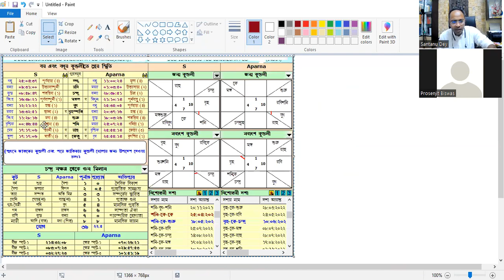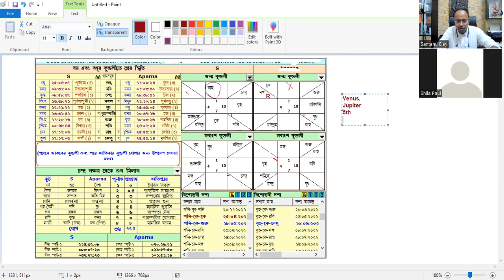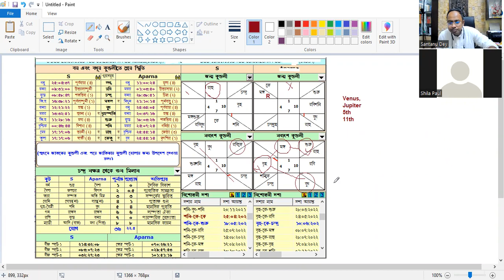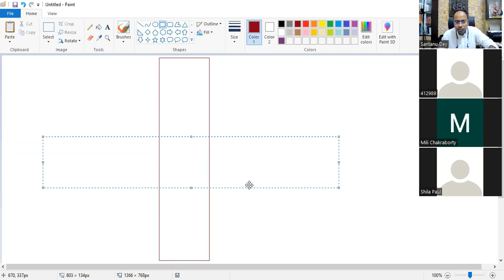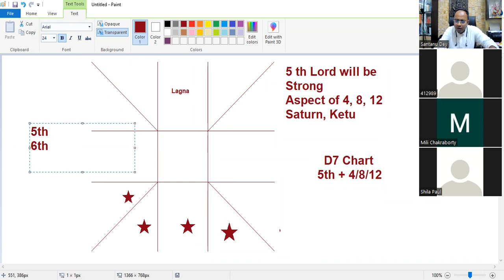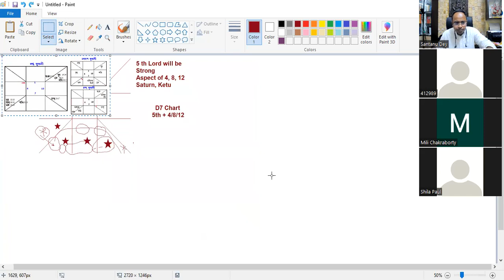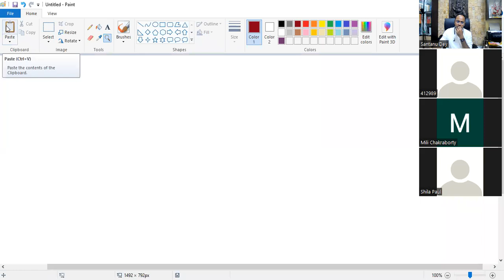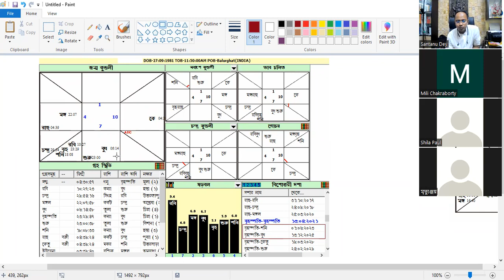Astrology Class in Bengali on 13.06.2022 by Santanu Dey 9830654959